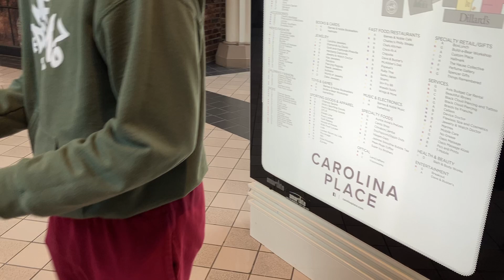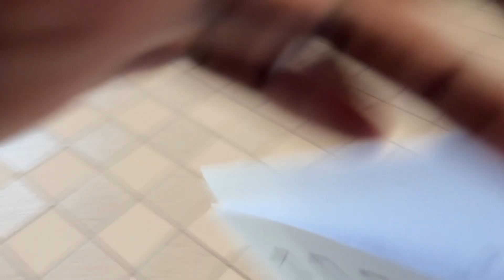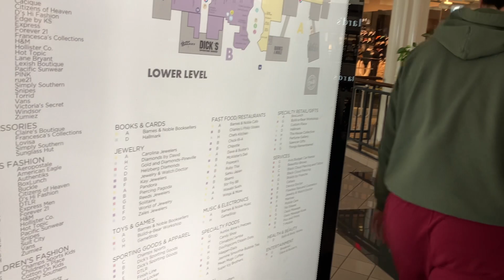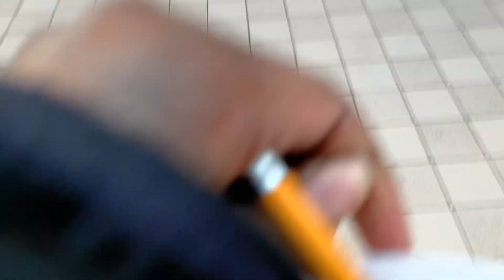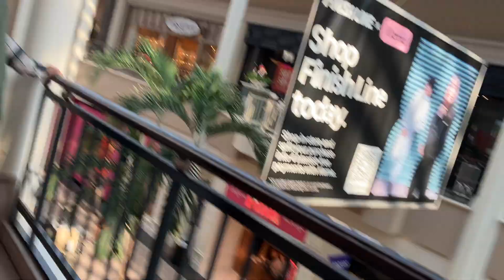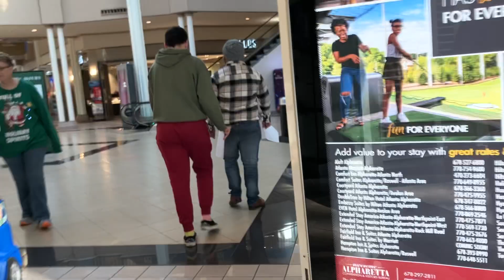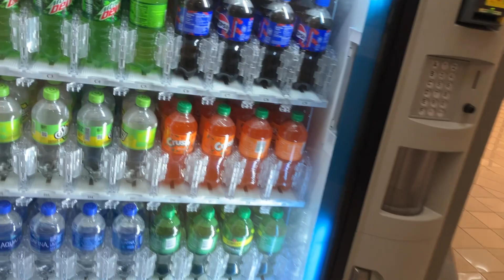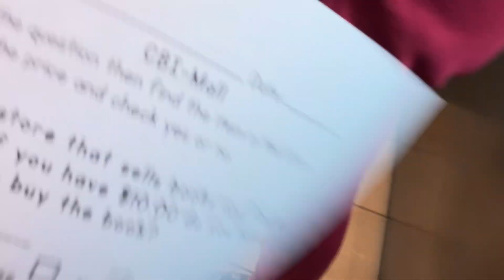Scavenger Hunt Carolina Place Mall